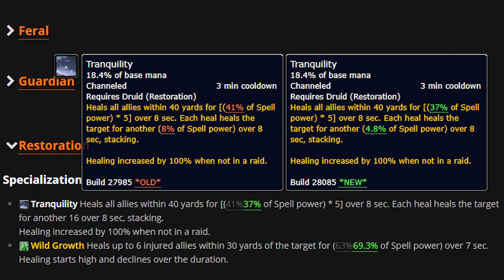BfA RESTO DRUID v MISTWEAVER MONK - 8.1 Class Changes, Raid & 5-Man Gameplay | Battle for Azeroth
World of Warcraft PTR Patch 8.1 Battle for Azeroth (BfA) Restoration (Resto) Druid & Mistweaver (MW) Monk class changes video. This video also covers the difference between the two healing specs in raids and mythic+ content. Keep in mind that a lot of the views in the video are personal and I would really like to know your thoughts!

Patch 8.0.1 World of Warcraft: Battle for Azeroth expansion.